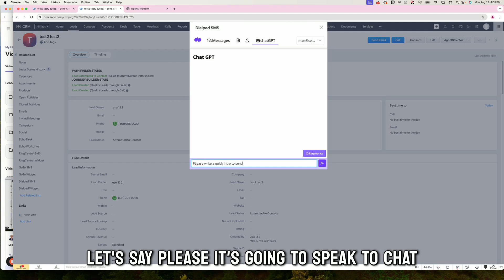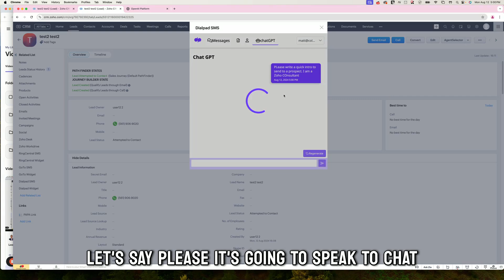Supercharge Your Sales Team with ChatGPT & Dialpad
In this tutorial, we’ll show you how to seamlessly integrate the Dialpad extension with ChatGPT for enhanced SMS communication.

 Start by opening your Dialpad SMS and navigating to the ChatGPT icon. You’ll need to authenticate your API key, so make sure you have a paid ChatGPT account with a valid payment method on file. Once set up, you can easily generate and customize messages with ChatGPT before sending them out to your prospects.

This integration streamlines your messaging process, allowing you to craft personalized, effective communication quickly and effortlessly. Watch the video to see how it’s done!